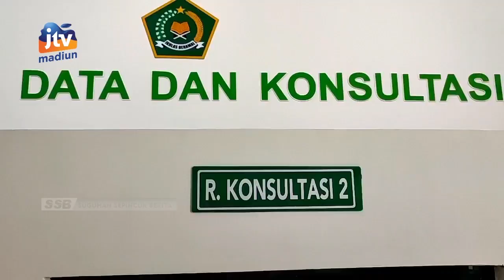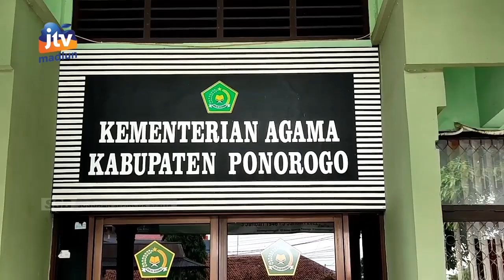PONOROGO - Porsi 82 CJH Dilimpahkan Kepada Ahli Waris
82 calon jamaah haji di kabupaten Ponorogo melakukan pelimpahan porsi haji kepada ahli waris. Alasan pelimpahan porsi haji ini dikarenakan ada sudah meninggal dunia dan ada pula yang mengalami sakit menahun.